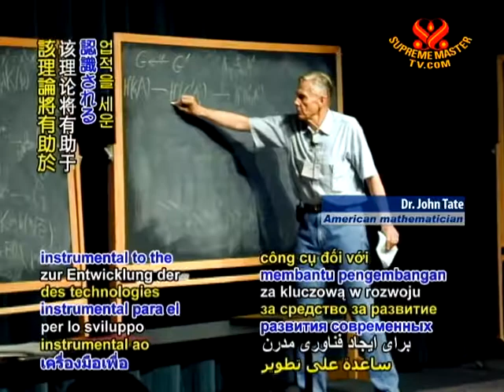American John Tate accepted Norway's 6 million kroner $900,000 Abel Prize for mathematics Tuesday for his role as